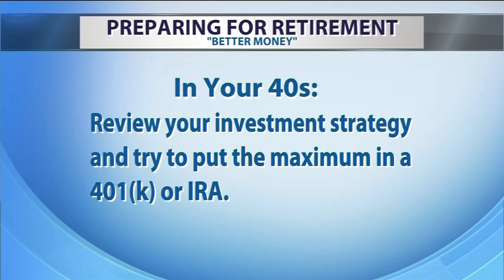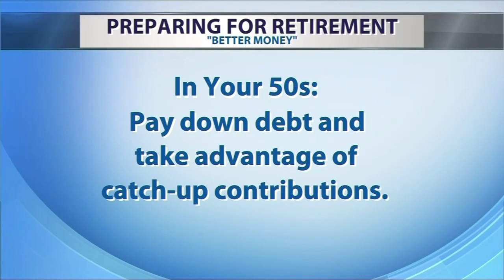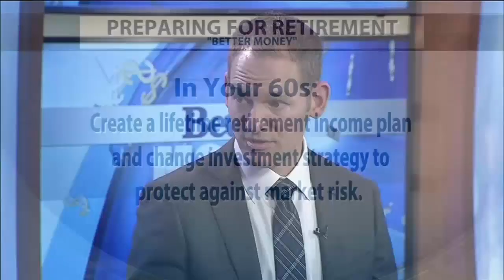Better Money: Preparing for retirement 5/22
This weekend, Better Money is offering some tips for those who are preparing for retirement.